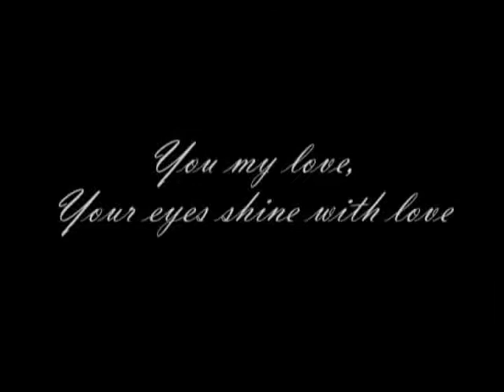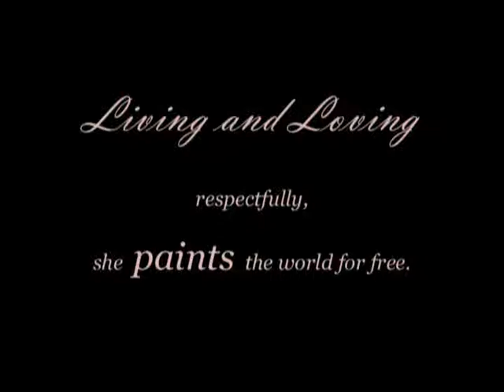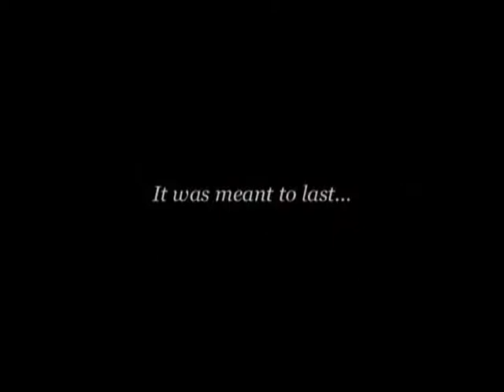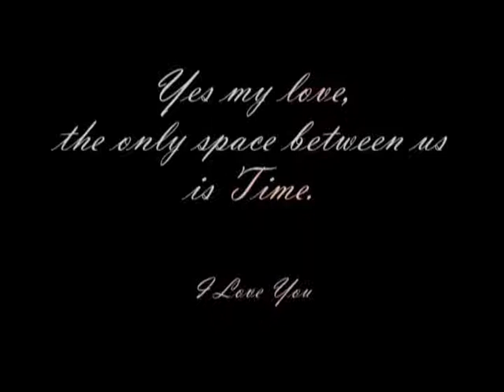Connecticut Wedding Photography Wedding Photojournalism Artistic Wedding Pictures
Connecticut Wedding Photography Wedding Photojournalism Artistic Wedding Pictures. Sample photos in Color, B&W, Tinted, Duo-toned.